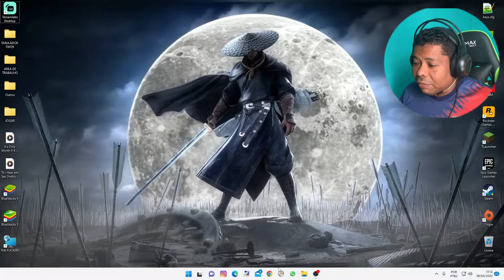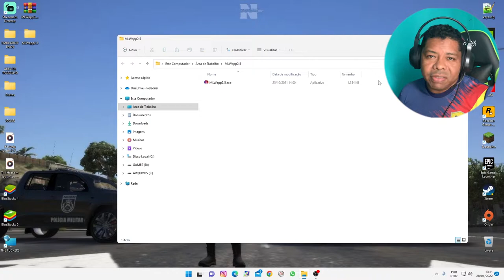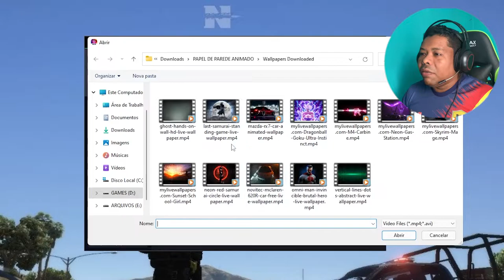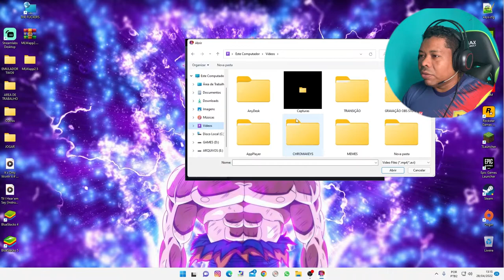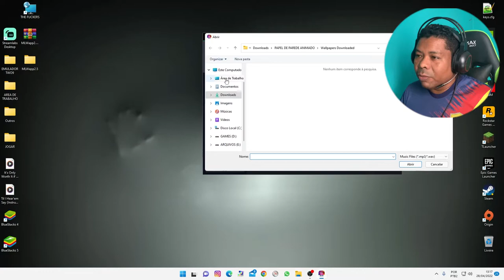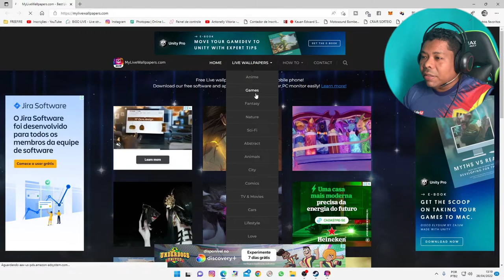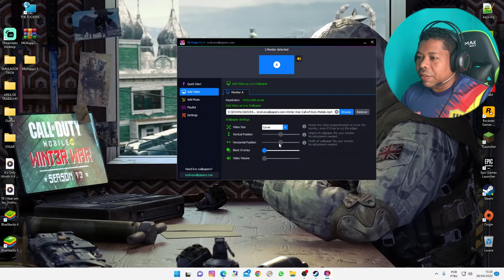COMO COLOCAR PAPEL DE PAREDE ANIMADO E COM SOM NO SEU COMPUTADOR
Como COLOCAR Wallpapers / papel de parede Animados na ÁREA DE TRABALHO do PC